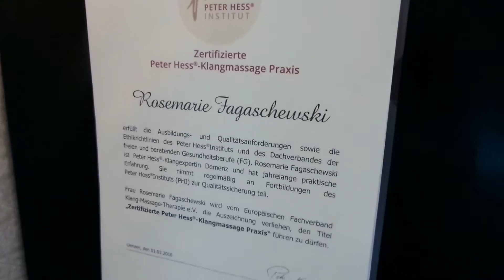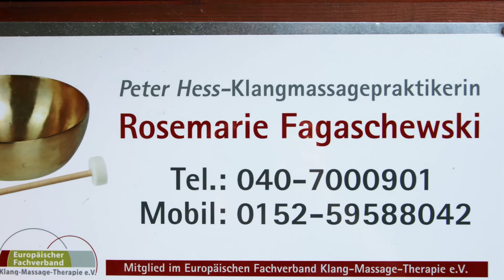Klangmassage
"Der Ton der Klangschale berührt unser Innerstes, er bringt die Seele zum Schwingen. Der Klang löst Spannungen, mobilisiert die Selbstheilungskräfte und setzt schöpferische Energien frei."

Peter Hess